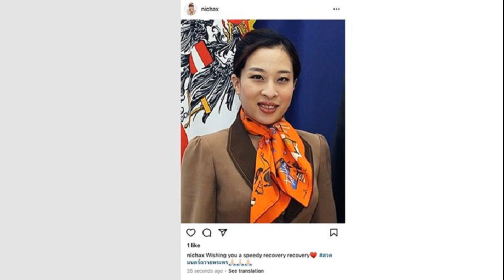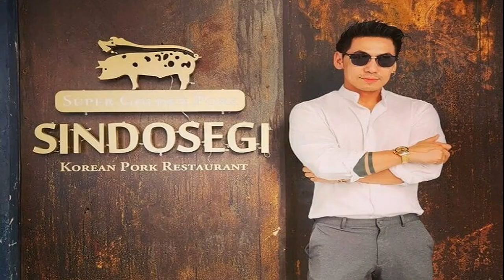ในหลวง ราชินี เสด็จเยี่ยม พระองค์ภา พสกนิกรเฝ้าถวายกำลังใจ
ในหลวง-ราชินี เสด็จเยี่ยม พระองค์ภา ส่วนพระองค์ หลังทรงเข้ารับการรักษาพระองค์ที่โรงพยาบาล พสกนิกรเนืองแน่นเฝ้ารอรับถวายกำลังใจ
วันที่ 16 ธ.ค. เมื่อเวลา 13.24 น. พระบาทสมเด็จพระเจ้าอยู่หัวและสมเด็จพระนางเจ้า พระบรมราชินี เสด็จพระราชดำเนินถึงอาคารภูมิสิริมังคลานุสรณ์ โรงพยาบาลจุฬาลงกรณ์ สภากาชาดไทย เพื่อทรงเยี่ยมสมเด็จพระเจ้าลูกเธอ เจ้าฟ้าพัชรกิติยาภา นเรนทิราเทพยวดี กรมหลวงราชสาริณีสิริพัชร มหาวัชรราชธิดา ซึ่งทรงพระประชวร โดยทรงเข้ารับการรักษาพระองค์ที่โรงพยาบาล

โดยโอกาสนี้สมเด็จพระนางเจ้า พระบรมราชินี ทรงขับรถยนต์พระที่นั่งถวายแด่พระบาทสมเด็จพระเจ้าอยู่หัว ในการนี้พระบาทสมเด็จพระเจ้าอยู่หัวทรงโบกพระหัตถ์ให้ประชาชนที่มาเฝ้ารอรับเสด็จฯ อีกด้วย
โดยก่อนหน้านี้เวลา 12.50 น. สมเด็จพระเจ้าลูกเธอ เจ้าฟ้าสิริวัณณวรี นารีรัตนราชกัญญา เสด็จเพื่อทรงเยี่ยมพระอาการประชวรสมเด็จพระเจ้าลูกเธอ เจ้าฟ้าพัชรกิติยาภา นเรนทิราเทพยวดี กรมหลวงราชสาริณีสิริพัชร มหาวัชรราชธิดาด้วย
ขณะที่สมเด็จพระกนิษฐาธิราชเจ้า กรมสมเด็จพระเทพรัตนราชสุดาฯ สยามบรมราชกุมารี สมเด็จพระเจ้าน้องนางเธอ เจ้าฟ้าจุฬาภรณวลัยลักษณ์ อัครราชกุมารี กรมพระศรีสวางควัฒน วรขัตติยราชนารี ทูลกระหม่อมหญิงอุบลรัตนราชกัญญา สิริวัฒนาพรรณวดี ทรงพระกรุณาโปรดเกล้าฯ ให้ผู้แทนพระองค์ นำแจกันดอกไม้พระราชทานแก่ สมเด็จพระเจ้าลูกเธอ เจ้าฟ้าพัชรกิติยาภา นเรนทิราเทพยวดี กรมหลวงราชสาริณีสิริพัชร มหาวัชรราชธิดา เบื้องหน้าพระรูป